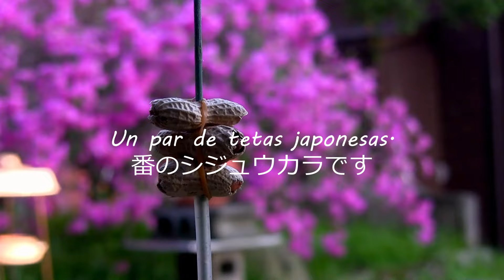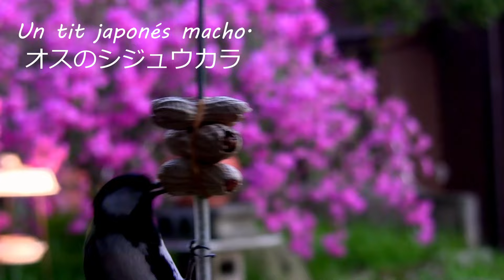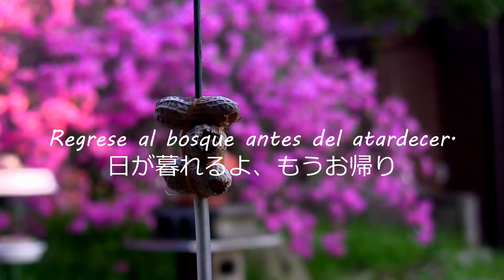ピーナッツを食べるシジュウカラ※このチャンネル初のスペイン語バージョンです。【大人のお庭野鳥観察】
初の試みとしてスペイン語の動画に挑戦してみました